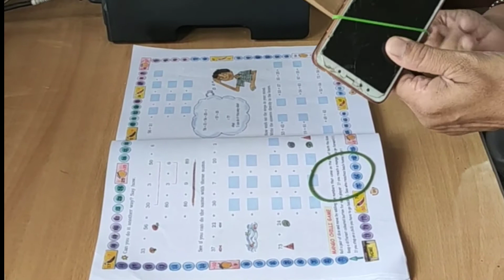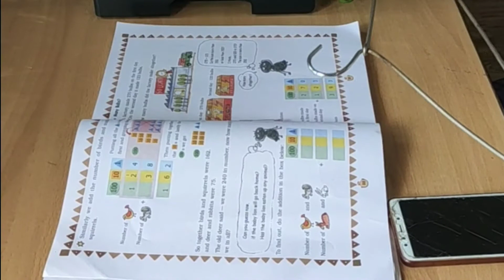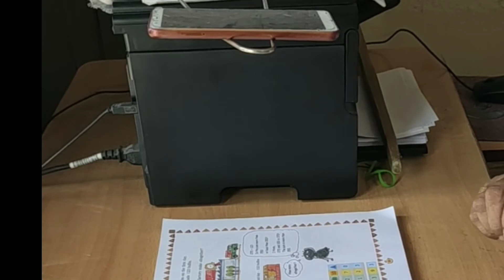How to make educational video ? वीडियो बनाने के लिए देशी जुगाड़ ।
Mobile se education video kaise banaen
Mobile se education video kaise banate hain
Mobile se educational video kaise record Karen
How to make educational video without showing face
How to make educational video on mobile
How to make educational video for YouTube on mobile
Koi bhi video banaen desi jugaad se
how to make educational video
skosalia education

मोबाइल से एजुकेशनल वीडियो कैसे बनाएं? वीडियो बनाने के लिए देसी जुगाड़
skosalia education
एजुकेशनल वीडियो बनाने का सरल तरीका
how to make videos for YouTube
youtube, shoot video, make video with  mobile, shoot video with  mobile
how to teach on youtube
मोबाइल से ऑनलाइन कैसे पढ़ाएं
skosaliya education